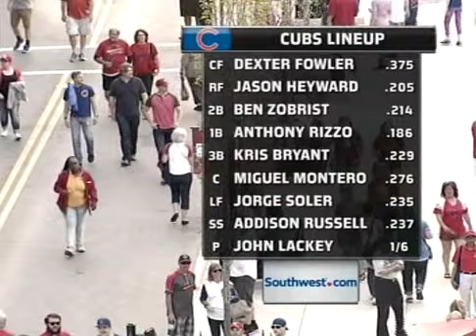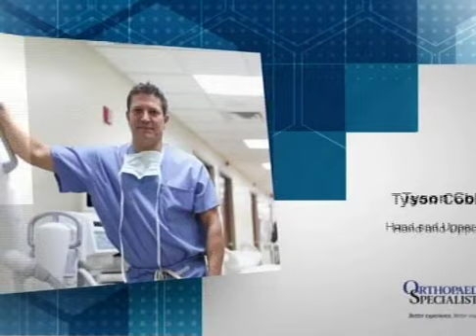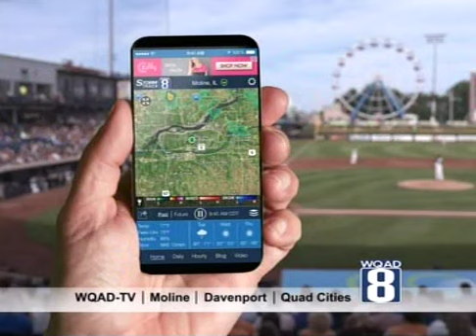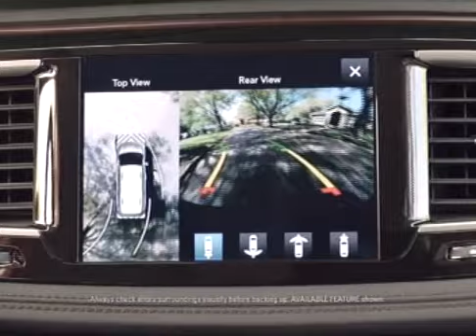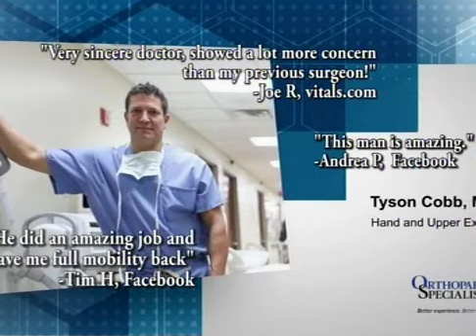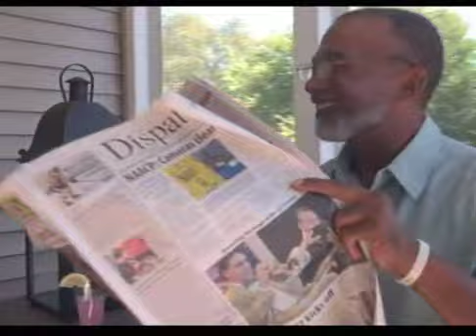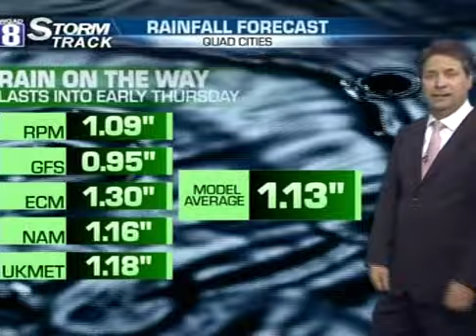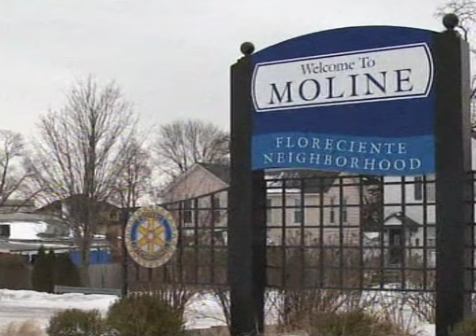13 - Cubs at Cardinals - Monday, April 18, 2016 - 7:09pm CDT - WPWR MyTV 50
Broadcast Open - 1:37, 5:10
First Pitch - 8:55